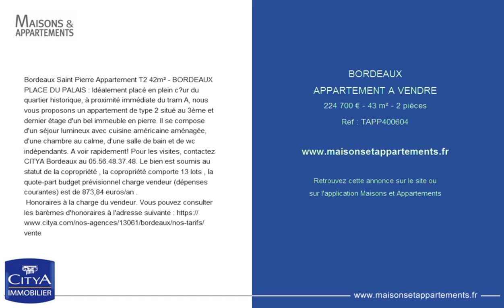BORDEAUX - APPARTEMENT A VENDRE - 224 700 € - 43 m² - 2 pièces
Référence : TAPP400604
Bordeaux Saint Pierre Appartement T2 42m² - BORDEAUX PLACE DU PALAIS : Idéalement placé en plein c?ur du quartier historique, à proximité immédiate du tram A, nous vous proposons un appartement de type 2 situé au 3ème et dernier étage d'un bel immeuble en pierre. Il se compose d'un séjour lumineux avec cuisine américaine aménagée, d'une chambre au calme, d'une salle de bain et de wc indépendants. A voir rapidement! Pour les visites, contactez CITYA Bordeaux au 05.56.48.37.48. Le bien est soumis au statut de la copropriété , la copropriété comporte 13 lots , la quote-part budget prévisionnel charge vendeur (dépenses courantes) est de 873,84 euros/an .
Honoraires à la charge du vendeur. Vous pouvez consulter les barèmes d'honoraires à l'adresse suivante

Cette annonce vous est proposée par l'agence CITYA ATLANTIS